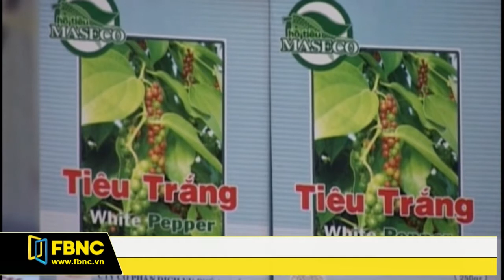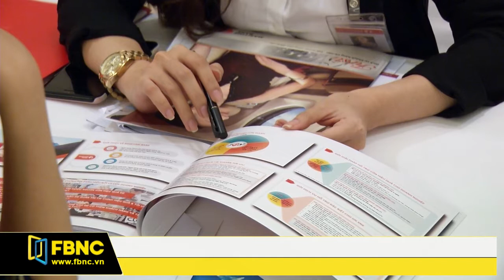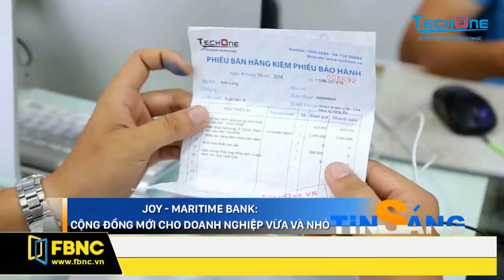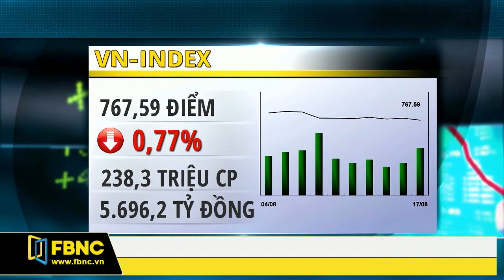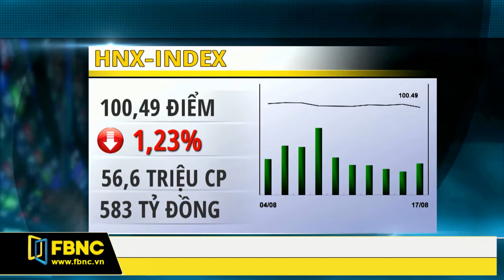FBNC - Giờ tin sáng 18/08/2017 (Phần 3)